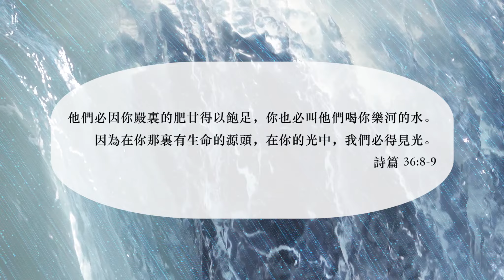等候神音樂 Wait Upon God Soaking Music 2021 Episode 8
Mixing & Editing: Amy Li
Video Editing: Ranzi Li